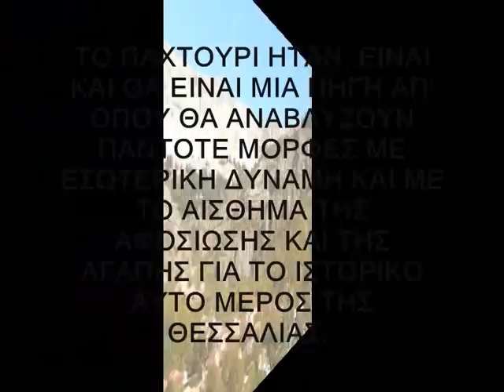ΑΔΕΛΦΟΤΗΤΑ ΠΑΧΤΟΥΡΙΩΤΩΝ - ΚΟΠΗ ΠΙΤΑΣ - ΒΙΝΤΕΟ Νο1